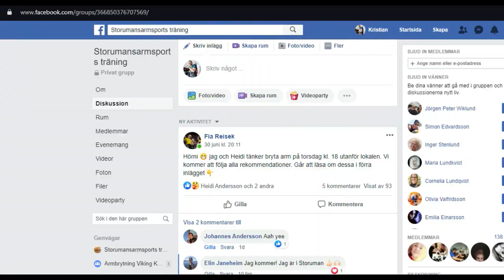ARMWRESTLING IS HAPPINESS ][ MIXED ARMWRESTLING TRAINING 2020